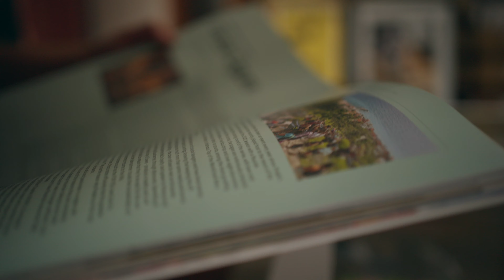Pivot Shuttle LT - Race Motor For All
The All-New Shuttle LT

Engineered to dominate every climb and descent with precision, power, and finesse. Designed for those who thrive on long-travel eMTB adventures, this bike unlocks new possibilities with the Bosch Performance CX Race Limited Edition drive unit – Bosch’s lightest and most powerful motor.